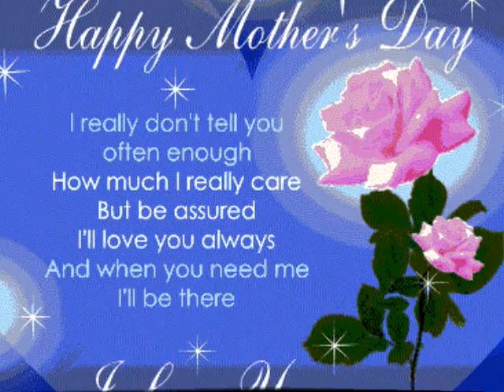Medieval ecards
Camelot eCards are Online Source for Medieval birthday eCards, Videos Scripted by You, Free Personalized eCards For Every Occasion.